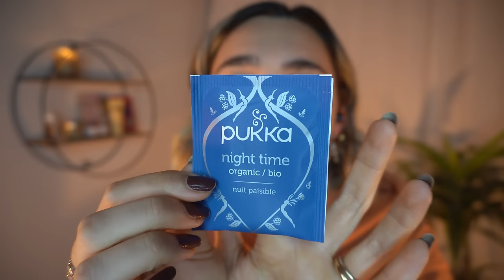COCCOLE ALLA SPA E CROMOTERAPIA 🌼🌱 | ASMR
Triggers you will find: whispering, soft spoken, lotion sounds, layered sounds, personal attention, tapping, hand movements

Maschera occhi

Time stamps:
00:00-02:20      ti accolgo 🥰
02:20-06:05      ti offro una tisana ☕
06:05-12:06      rosso + pulizia viso 🌹
12:06-16:12      arancione + maschera occhi 🍁
16:12-25:36      giallo + maschera viso 🌼
25:36-30:57      verde + maschera labbra 🌱
30:57-37:24      blu + maschera capelli 🌊
37:24-37:56      fine + luci rilassanti 🍪

🥳VIDEO ASMR OGNI LUNEDì E GIOVEDì ALLE 19:30🥳
TikTok ChiaraAsmrReal

🌈👉🏻Twitch ChiaraAsmrReal